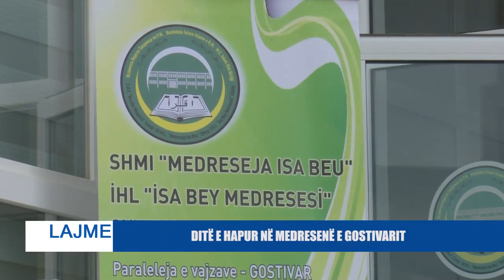DITË E HAPUR NË MEDRESENË E GOSTIVARIT